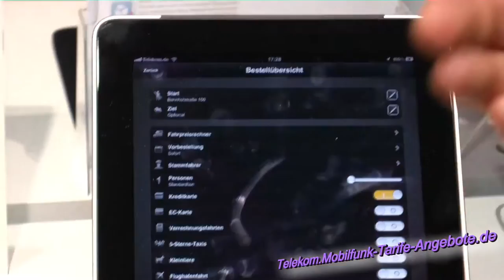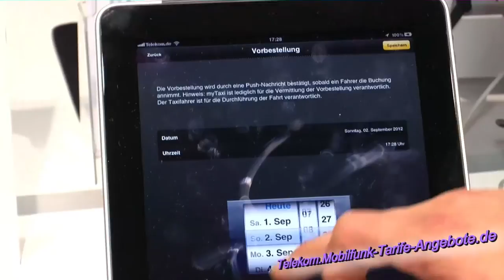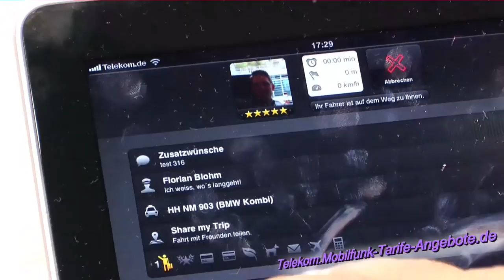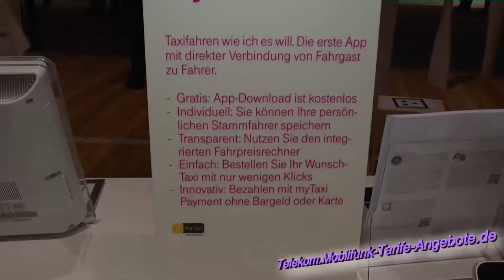myTaxi App Vorstellung (Telekom Stand IFA 2012 Berlin): Taxi rufen per Handy / Smartphone / Tablet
. Die myTaxi App (vorgestellt auf dem IFA Stand der Telekom 2012) gibt es für die meisten Handy / Smartphone Betriebssysteme (z.B. für iOS / Apple iPhone aber auch für alle Android Smartphones). Mit der my Taxi App können Sie sich per GPS orten lassen und dann direkt online über Ihr Smartphone das Taxi ordern. Auf Wunsch können Sie sich auch vorab den ungefähren Fahrpreis berechnen lassen. Ganz neu ist auch die Bezahlfunktion in der myTaxi App - ganz einfach bargeldlos per App die Taxifahrt bezahlen und später bekommen Sie die Rechnung per E-Mail zugeschickt. myTaxi gibt es schon in vielen deutschen Städten und für den Nutzer ist sowohl die App, als auch Nutzung kostenfrei. Das System finanziert sich dadurch, dass die Taxifahrer selbst eine Vermittlungsgebühr an myTaxi entrichten müssen (wie auch bei Taxizentralen üblich eine Gebühr zu zahlen). Vorteil für die Taxifahrer ist, dass diese nur für tatsächlich vermittelte Fahrten zahlen müssen und kein fixe Grundgebühr wie oft bei Taxizentralen üblich. In diesem HD-Video zeigen wir Ihnen, wie die myTaxi App funktioniert.